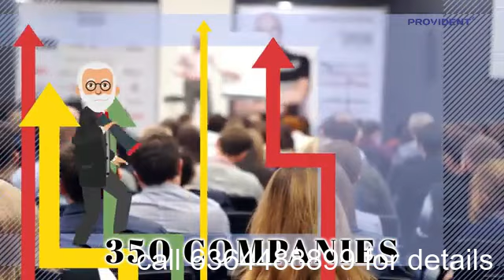ready homes studio 1/2/3 bhk @ Whitefield extension Bangalore east cal 6364488899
looking for properties in bangalore cal: 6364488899  Provident East Lalbag
Provident Capella Whitefield
2 BHK apartments Whitefield
3 BHK apartments Whitefield
Affordable homes Whitefield
Provident Housing projects Bangalore
Premium flats in Whitefield
Apartments near ITPL
Gated community Whitefield
Ready-to-move apartments Bangalore
Best real estate investment Whitefield
Family-friendly apartments Bangalore
Whitefield luxury apartments
Provident East Lalbag amenities
Apartments with clubhouse Whitefield
Affordable luxury homes Bangalore
Whitefield real estate
New apartments Whitefield
Flats near tech parks Bangalore
Investment properties Whitefield    Provident Botanico Whitefield
Provident Botanico price
Provident Botanico floor plan
Provident Botanico location
Provident Botanico amenities
Provident Botanico reviews
Provident Botanico 2BHK
Provident Botanico 3BHK
Provident Botanico Soukya Road
Provident Botanico brochure
Provident Botanico site visit
Provident Botanico clubhouse
Provident Botanico sustainable homes
Provident Botanico special offers
Provident Botanico ITPL
Provident Botanico nearby schools
Provident Botanico connectivity
Provident Botanico green space
Provident Botanico booking